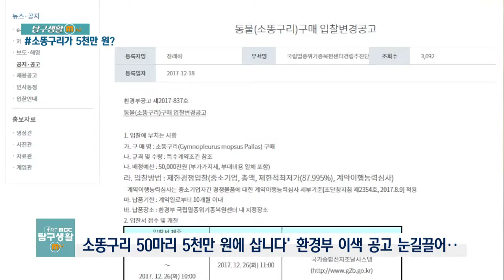[대구MBC뉴스] 탐구생활M플러스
내용: 탐구생활M플러스 - 김령은